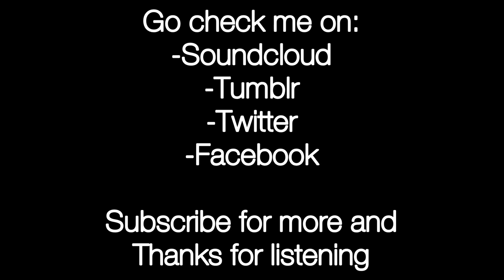7o' AM - Windows 7 remix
A happy remix! Great for starting the day!